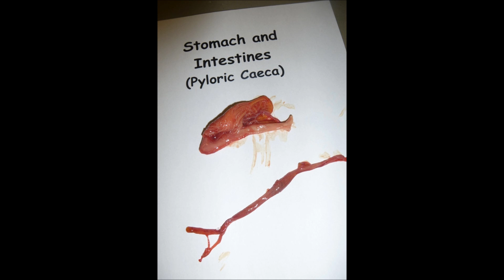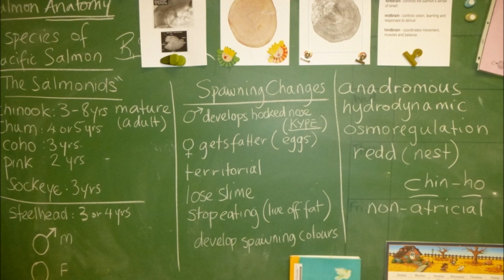Dissecting Salmon With Sarah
Sarah came to do a Coho Salmon Dissection.